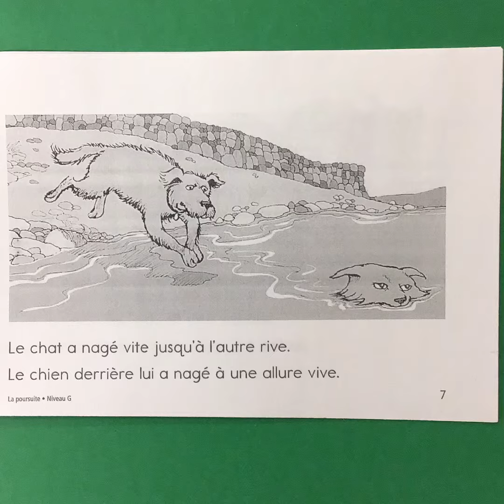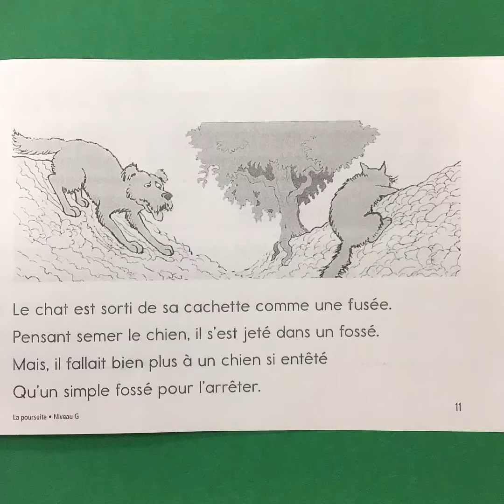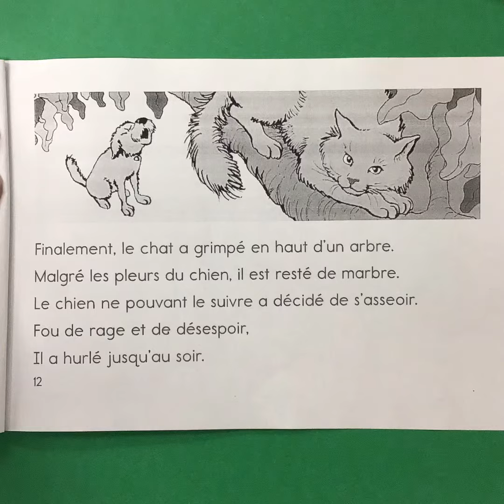La poursuite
Niveau G